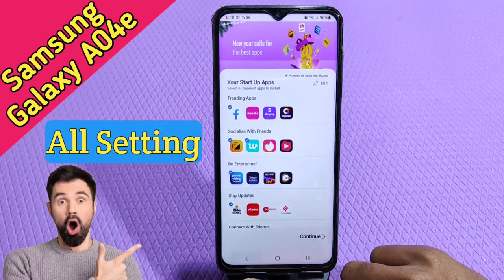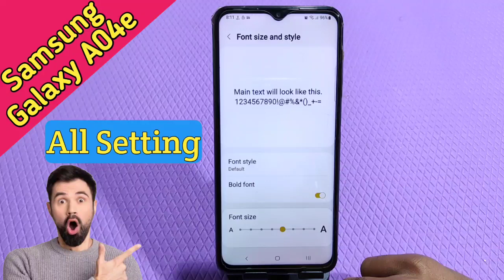Font Style In Samsung Galaxy A04e, How To Change Font Style In Samsung Galaxy A04e,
Font Style In Samsung Galaxy A04e, How To Change Font Style In Samsung Galaxy A04e, Samsung Galaxy A04e Font Style Setting

Font Style In Samsung Galaxy A04e,
Samsung Galaxy A04e Mein Font Kaise Change Karen,
How To Change Font In Samsung Galaxy A04e,
How To Change Font Style In Samsung Galaxy A04e,
Phone Setting Kaise Karen,
Samsung Galaxy A04e Mein Font Setting Kaise Karen,
Font Style Change In Samsung Galaxy A04e,
Samsung Galaxy A04e Mein Font Kaise Download Karen,
How To Set Font In Samsung Galaxy A04e,
Font Size Kaisi Change Karen Samsung Galaxy A04e Mein,
Samsung Galaxy A04e Mein Font Size Kaise Badle,
Font Setting In Samsung Galaxy A04e,
Download Fonts In Samsung Galaxy A04e,